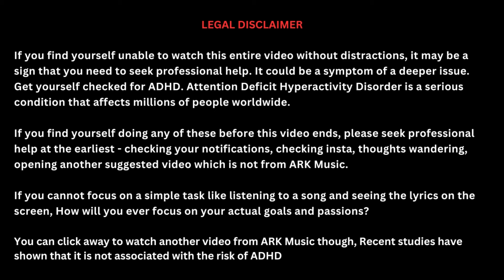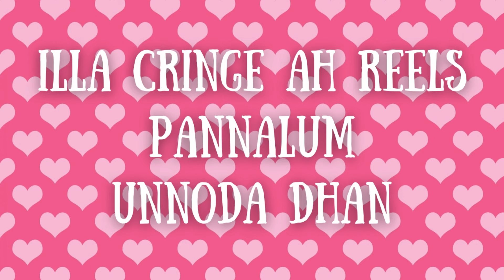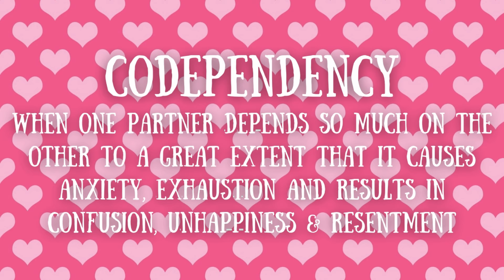Ellame Unnoda Dhan | Slow erosion of love between a once happy couple due to toxic codependency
Song Concept : Relationship between an extremely happy couple erodes slowly to a point of no return due to toxic codependency

Song : Ellame Unnoda Dhan
Album : Kanna Pinna Kaadhal
Theme : Codependency
Music, Lyrics, Voice : Kabilan Baskaran
The story behind this album :

I made a promise to myself about an year ago.  “I will not make another love song ever again. No matter what!!”

I’ve got nothing against love songs, It was just a strategic decision due to my limited music making skills, Its such an oversaturated genre that it was always extremely difficult for me to create something fresh

Then I made an album full of love songs.

Story time!!
Few weeks after I made the promise I saw “Monty Python and The Holy Grail”, It broke every single rule in filmmaking, writing, screenplay, characters etc

Yet it was one of the funniest & weirdest movie watching experiences for me and it made me realise that there are no limits when creating art.

I was so inspired by that film, I wanted to create something as fresh as that within my music. I decided to break my promise and make a satirical love album.

The vision for the album to either have extremely weird songs from perspectives no one has written from, or songs that are so cliched that every songwriting trope of that genre was exaggerated to maximum potential.

I decided to embrace both and make songs from both categories.
I roped in my usual collaborator Avinash and after months of sleepless nights working on it, we somehow ended up with an album of 6 songs.

The entire album was recorded with a barebones studio setup in my bedroom, Since it is a zero budget album I had wear many hats to get it done like composer, lyricist, music producer, recording engineer, mixing engineer, mastering engineer and my achilles heel of music making, being a singer.

It sounds nothing close to a commercial album and its far from perfect, But It is my most authentic work as a music maker despite primarily being a comedy album.

Wow!! You actually read this huge wall of text fully!! Thanks :)

Ignore below keywords